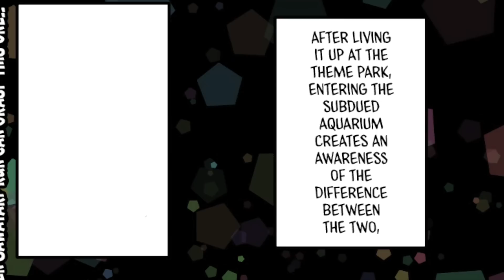Ochiai-san's Rejection...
Well, kinda. To be fair this whole manga is the rejection and acceptance of Ochiai-san lmao. Their date takes them to the aquarium, a place of many otherworldly creatures from the deep. Ochiai-san tries to set up a "mood" but in typically Ochiai-san fashion, hijinks ensue.

Support me?

Outro: Rapp Snitches - MF DOOM Cover By OMA The Band